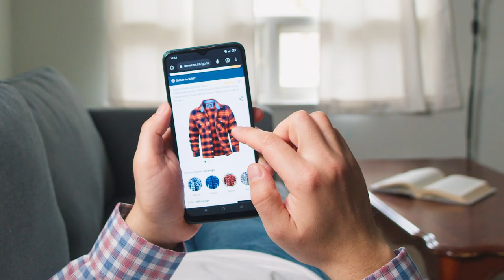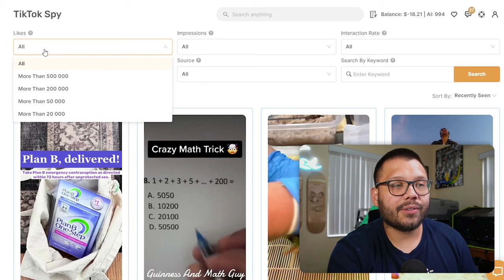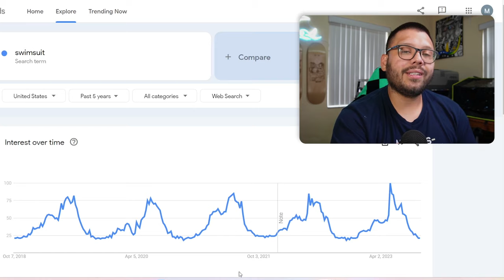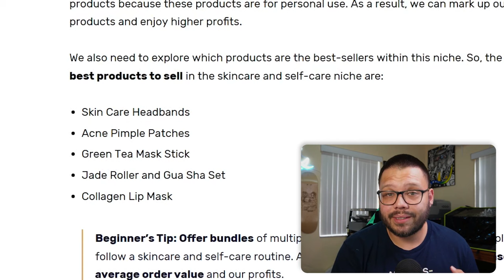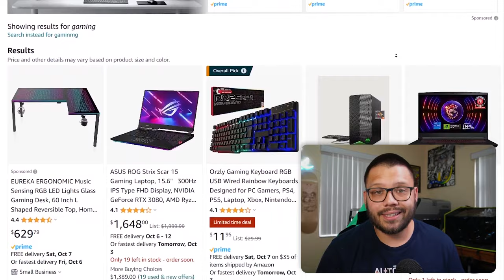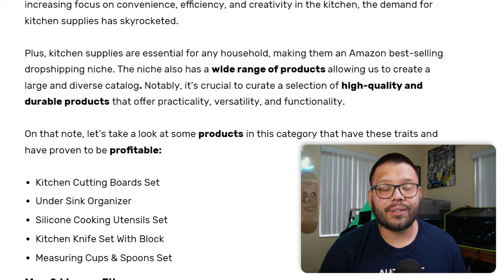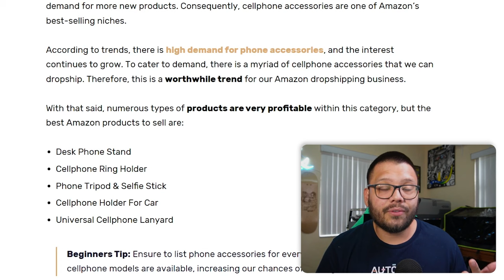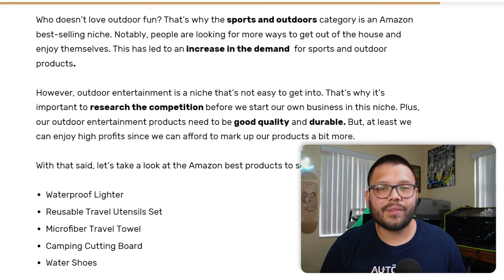Top Dropshipping Products And Niches To Sell On Amazon | Sell These NOW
Comment AmazonDropshipping + Your favorite niche from this video for access to the cheat sheet!

Eager to uncover the hottest niches and products on Amazon? This video is your guide to discovering the best-selling categories that are currently making waves on the e-commerce giant. Gain insights into the trends and products that are capturing the attention of millions of shoppers.

Join us as we explore these key points:

🔍 Niche Exploration
📦 Top-Performing Products
💡 Trend Insights
🛒 Sourcing Opportunities

By aligning your business with these best-selling niches and products, you'll position yourself for success in the competitive landscape of Amazon.

Don't miss out on this opportunity to tap into the pulse of Amazon's marketplace. Click the link above to watch the video now and access the cheat sheet with detailed insights on the best-selling niches and products on Amazon!
Timestamps
00:00 - Introduction
00:58 - What Is A Niche?
02:44 - How To Find A Niche
06:27 - Niches And Products To Avoid
The 11 Best Amazon Niches
08:22 - Skin Care & Selfcare Products
09:35 - Pet Supplies
10:44 - Gaming
11:12 - Home Decor
11:33 - Baby Products
12:45 - Kitchen Supplies
13:41 - Fitness
14:47 - Cellphone Accessories
15:36 - Office Supplies
16:46 - Jewelry and Watches
17:34 - Sports & Outdoors
18:14 - Conclusion

🌟JOIN US ONLINE:
👉 Facebook Community (26k+ Active Members):